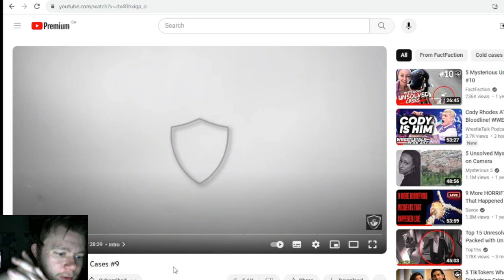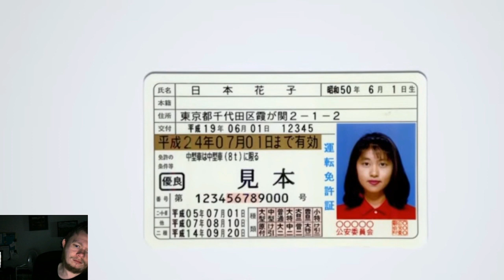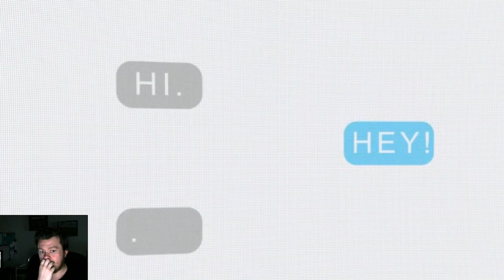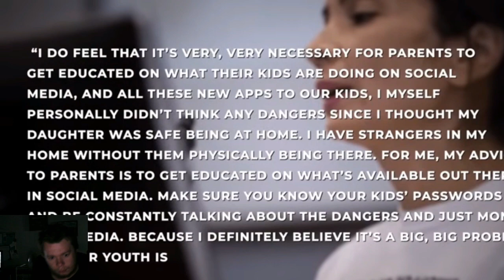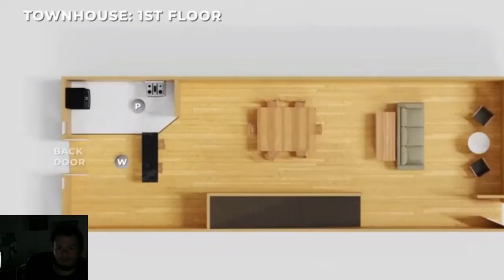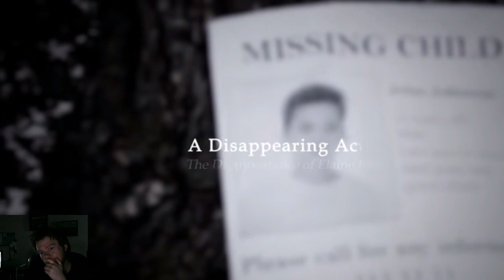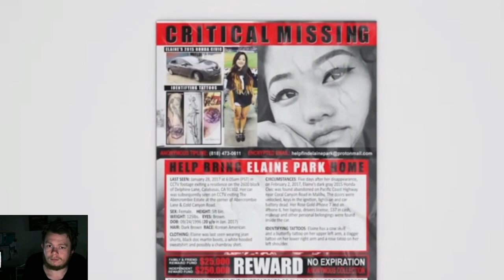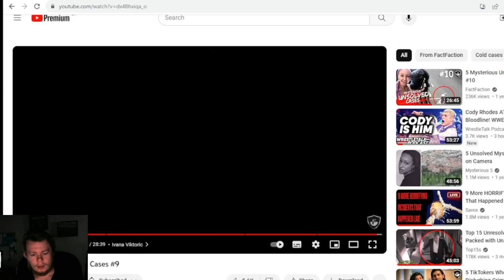5 Mysterious Unsolved Cases #9 Reaction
it is time to look at 5 more Unsolved Cases